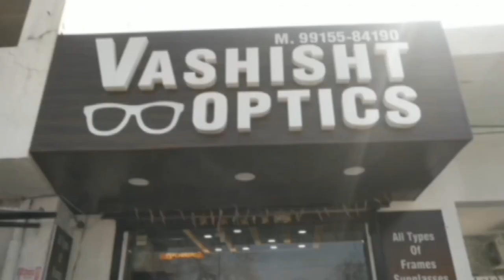दुकानों में लगी भयानक आग देखे रिपोर्ट